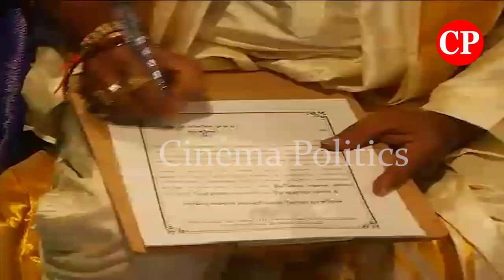YV Subbareddy With Family AT Tirumala Temple | Take Charge TTD Chairman | Special Blessings Darshan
ap news
ys jagan
ys jagan mohan reddy
ysrcp
janasena
pawan kalyan
janasena live
ysrcp live
tdp live
mataku mata
congress party
narendra modi
cricket live
public talks
cinema rajikiyalu
Telangana news
telangana news live
kcr live
kcr speech
kcr news
ktr speech
ktr live
trs party
trs live
Roja Speech
Kodali Nani
Ambati Rambabu